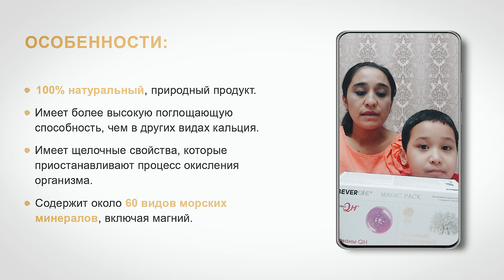Хронический ларингит - Результат | BEVERONE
***Результат №87 | Хронический ларингит:
Среди употреблявших продукты BEVERONE, в составе которого минеральный комплекс и витамины (биологически активные добавки) есть большое количество результатов. Результаты по более 150-ти заболеваниям, разнообразны и невероятны. В этом видео Аскархуджаева Наргизахон рассказала о своих результатах от использования данного продукта!

***Natija №87 | Surunkali laringit:
BEVERONE mahsulotlaridan minerallar ko'mpleksi va vitaminlardan tashkil topgan mahsulotlarini (Biologik Faol Qo'shimchalari) istemol qilganlar orasida ko'plab natijalar yuz berib kelmoqda. Kuzatilgan natijalar 150 dan ziyod kasalliklarga bog'liq bo'lib, ularning xilma-xilligi va natijalariga aql ishonaolmaydi. Ushbu videoda Siz, yuz berayotgan natijalarning bazilari haqida shu mahsulotlardan istemol qilib, yaxshi natijalar olgan Askarxujayeva Nargizaxonning o'zlaridan eshitishingiz mumkin!

Головной офис компании BEVERONE:
📬100084
Ориентир: гостиница "RADISSON Blu Tashkent"
Б.Ц. "SEMURG"
Метро "BODOMZOR"